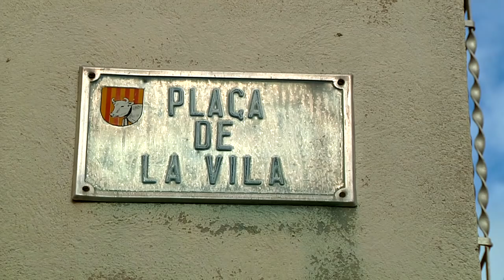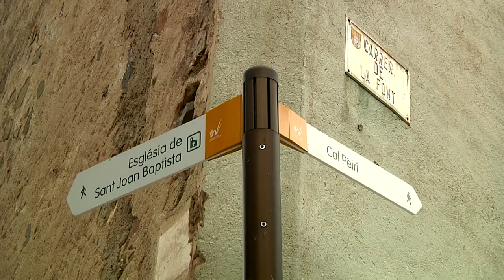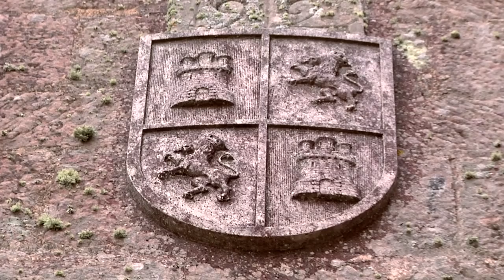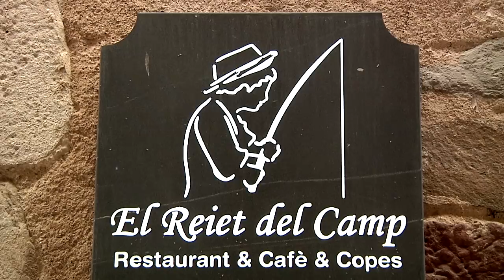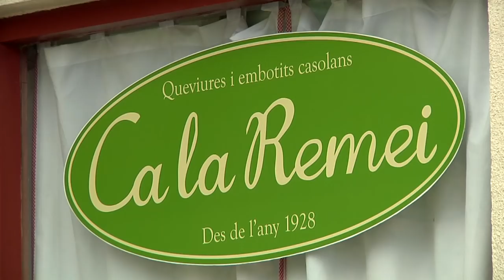Vilanova d'Escornalbou (Català)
Vídeo promocional del terme municipal de Vilanova d'Escornalbou, província del Baix Camp. Inclou també el nucli de l'Arbocet i els voltants, on hi destaca el Castell-Monestir de Sant Miquel i les torres de guaita i defensa. Podeu visitar-ho seguint les diferents rutes que trobareu a la web de l'Ajuntament de Vilanova d'Escornalbou i a la seva oficina de turisme.
Locució: Núria Cartañà.
Música Original: Eusebio Martí.
IKAPS Audiovisuals, 2014.